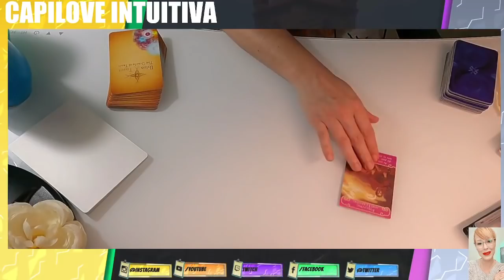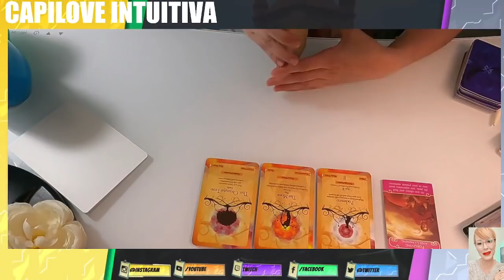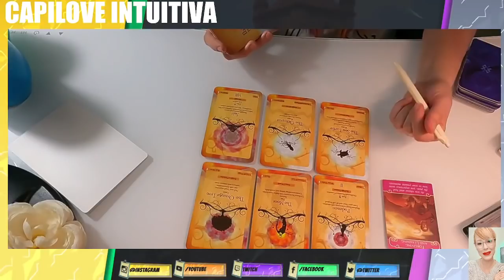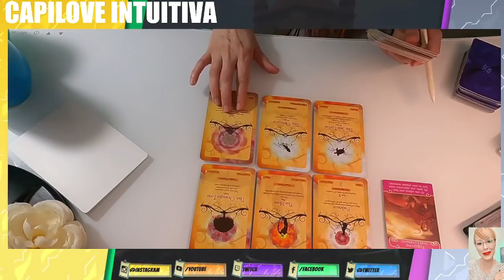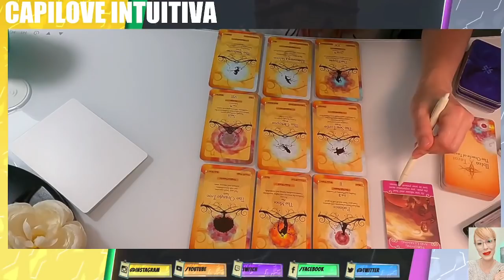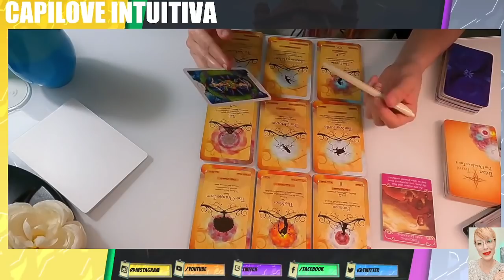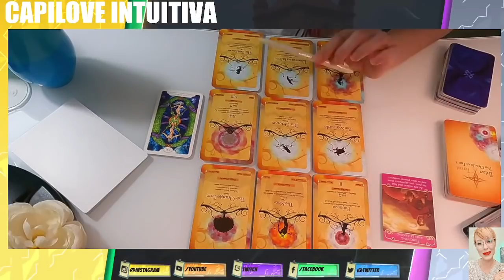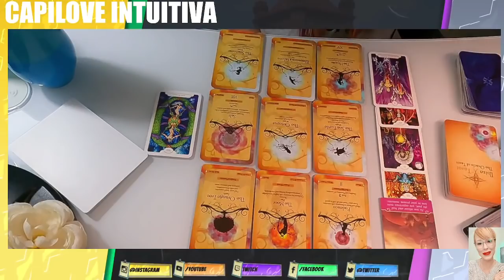Horóscopo de Geminis: Tu Lectura Semanal de Tarot para Amor, Dinero y Más